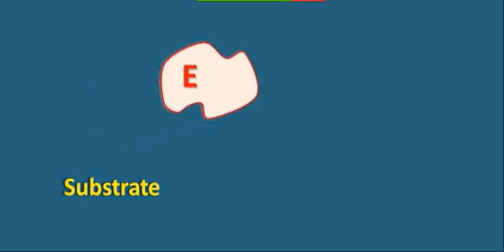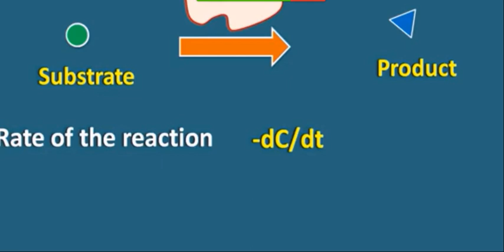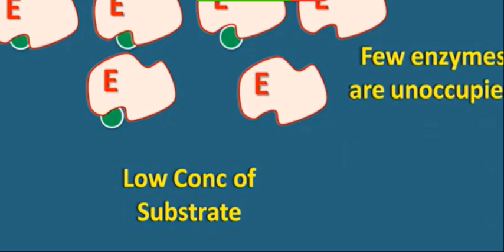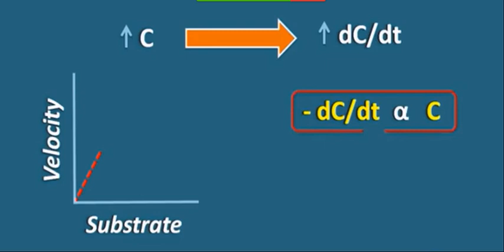Bsc 1st biotech michalis and menten equation part 1 by SHASHI SAHU